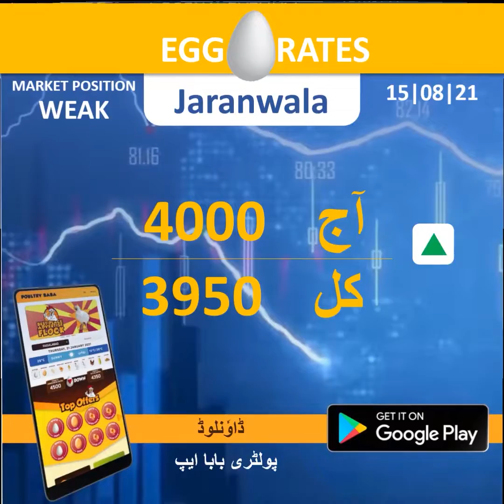Egg rate position August 15-2021 - Daily egg rates Poultry rates Egg business in Pakistan